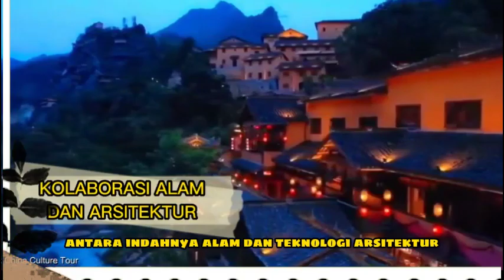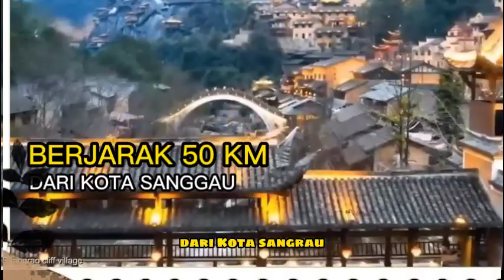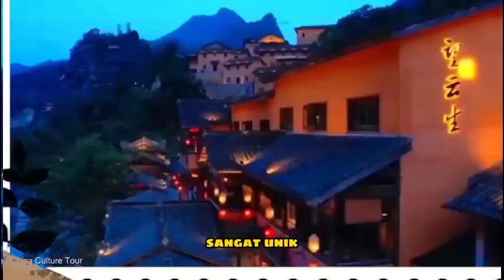DESA INI MENGGANTUNG DI TEBING TEBING JURANG - WANGXIAN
halo teman semua,
jumpa lagi dengan saya di chanel informatif ini..

pada kesempatan kali ini saya akan membagikan video tentang...

semoga video ini bermanfaat, dan disukai teman teman semua...